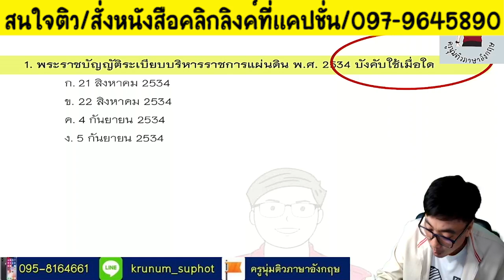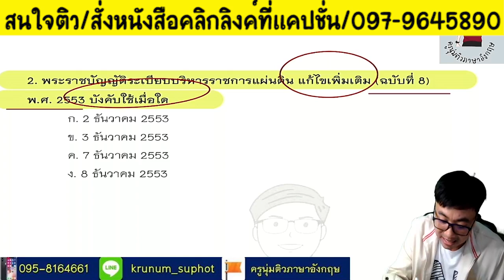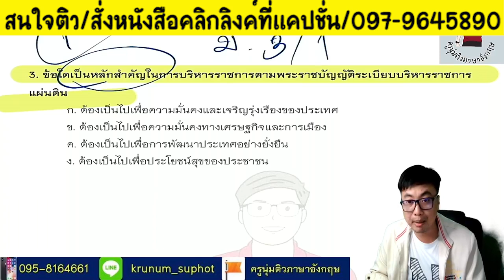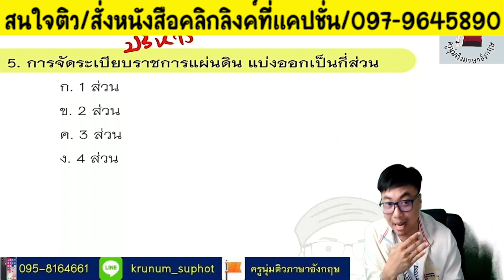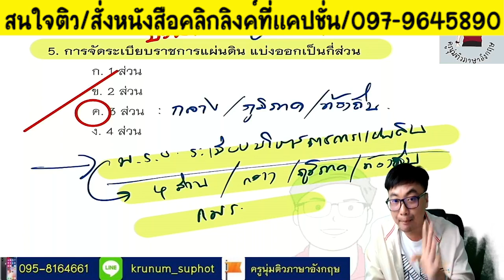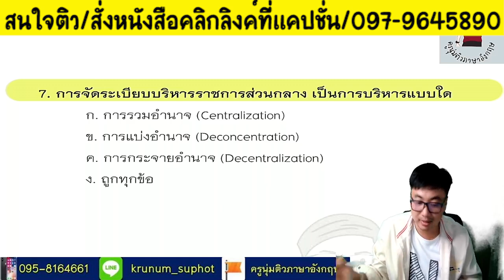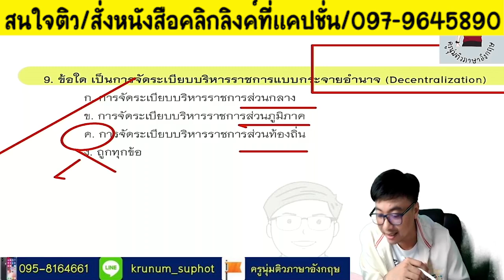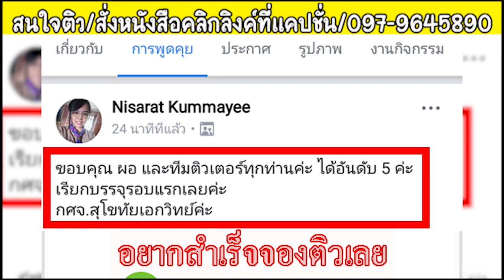📌 ข้อสอบบริหารแผ่นดิน